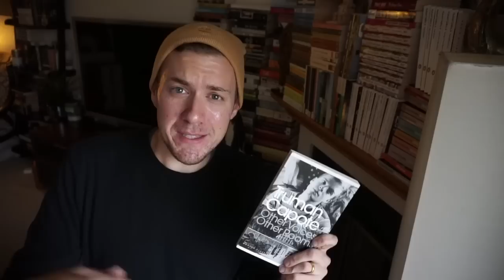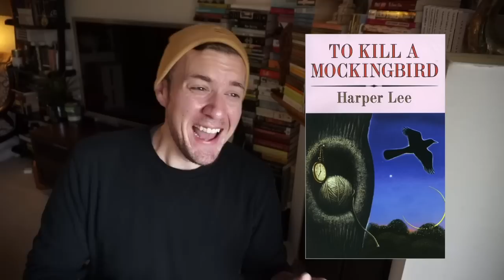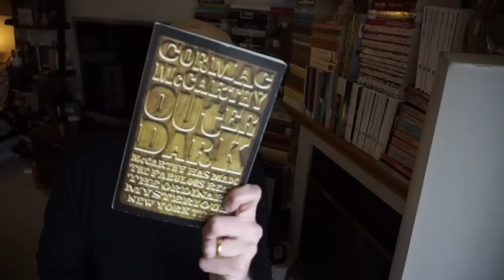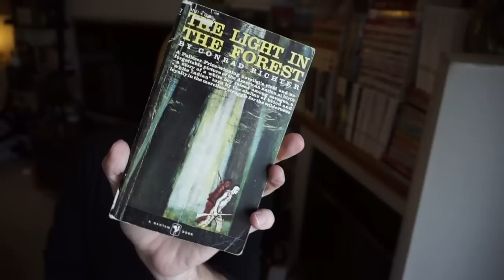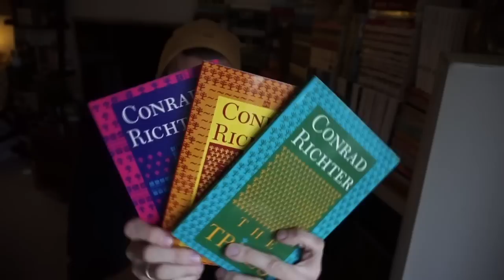The Casual Ten Book Tag / Mementomori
The Casual Ten Tag. Pull ten books off your shelf and talk about them!

Books Mentioned:
Breakfast at Tiffany's by Truman Capote
Other Voices, Other Rooms by Truman Capote
To Kill a Mockingbird by Harper Lee
Light in August by William Faulkner
Outer Dark by Cormac McCarthy
Light in the Forest by Conrad Richter
The Awakening Land Trilogy by Conrad Richter
Little Fires Everywhere by Celeste Ng
On Tyranny by Timothy Snyder
Black Earth by Timothy Snyder